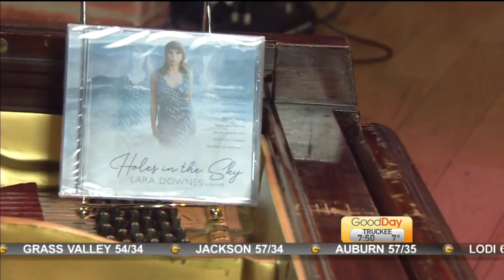Lara Downes Pt 2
Lara Downes is performing live for Good Day!